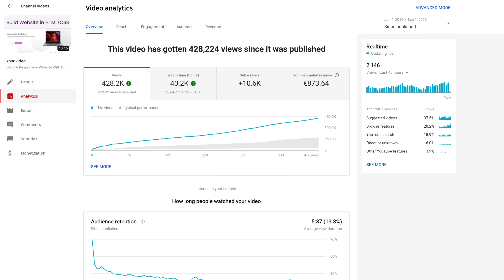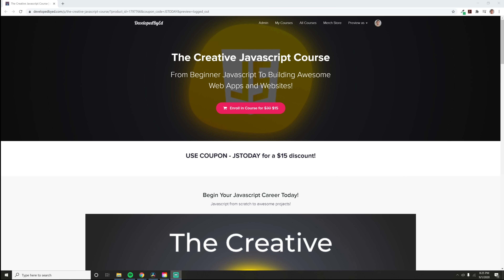Learn Programming FAST! My Favorite Method!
In today's episode we are going to talk about my favorite method to learn programming as fast as possible. Programming is a difficult thing to learn and we have to deal with all these crazy technologies, programming burnout and difficulty finding where to start learning.